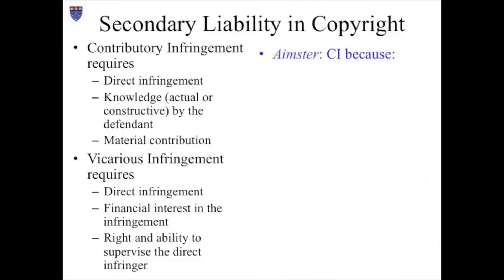How to Pronounce Plainly (Real Life Examples!)